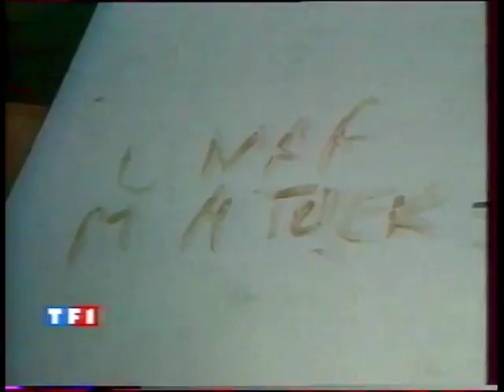OMAR RADDAD - La découverte des ADN ! (Criminalistes Consultants)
La découverte des ADN, les stupéfiantes anomalies de l'instruction et les approximations et négligeances des gendarmes en charge de l'affaire - ERREUR JUDICIAIRE - CRIME NON ELUCIDE - Roger-Marc Moreau, criminaliste